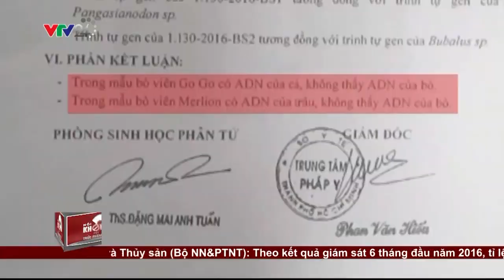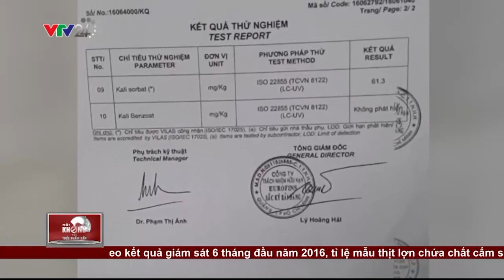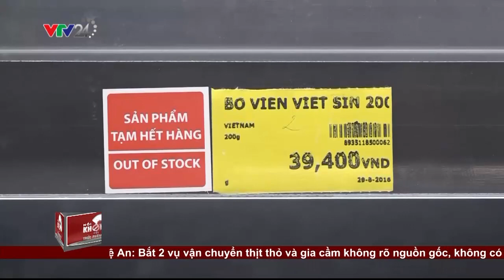Bò viên Việt Sin lại chẳng có một tí bò nào trong sản phẩm| VTV24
20 năm hoạt động có tiếng trên thị trường nhưng bất ngờ hàng loạt sản phẩm của Việt Sin đồng loạt phát hiện sai phạm. Bò viên hoàn toàn không có bò nhưng bao bì vẫn ngang nhiên ghi 85% thịt bò và Ure - chất dùng trong phân bón lại tồn tại trong thực phẩm. Điều gì đang xảy ra thế này?